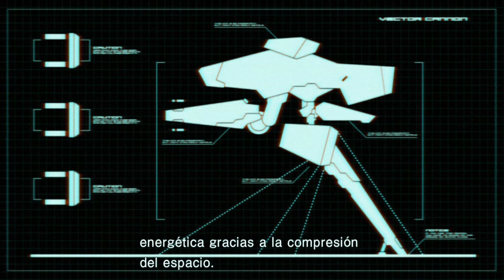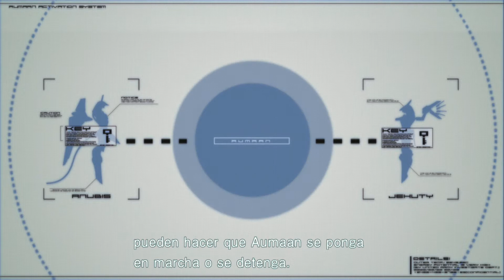Zone of the Enders: The 2nd Runner - M∀RS: Parte 3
¿Henry G? La Catapulta Urenbeck y el camino a Marte.